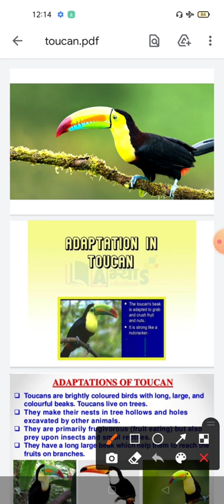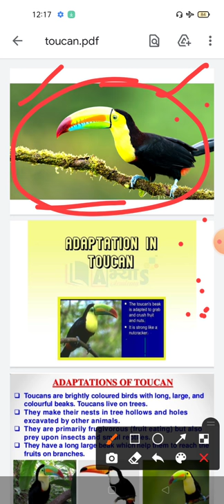CH 4 ADAPTATION OF TOUCANS